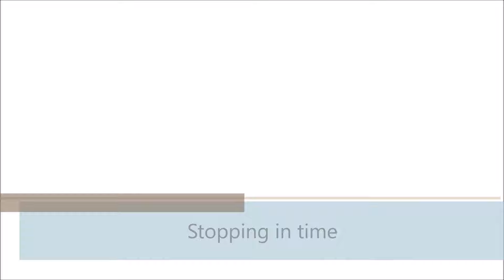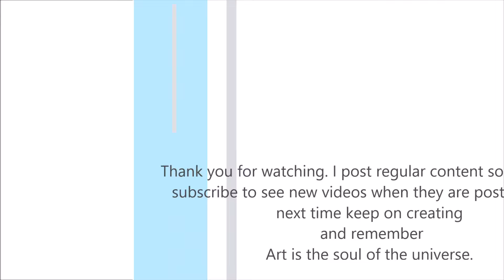Stopping in Time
An exercise in tints and shades and shapes - and finishing the painting before it is overworked.